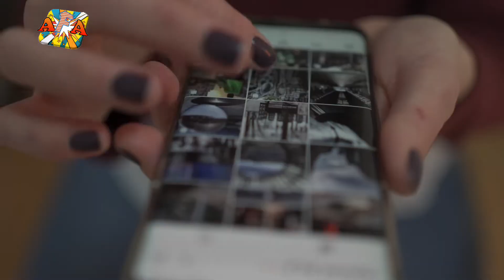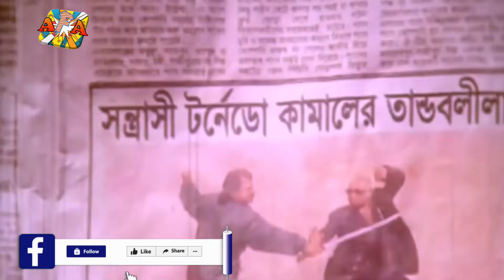জনি সিন্স এর থেকে কুং ফু ট্রেনিং | Kung Fu Training from Johnny Sins | Cinegolpo | AFA.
Credit:
         Movie: Tornedo Kama.